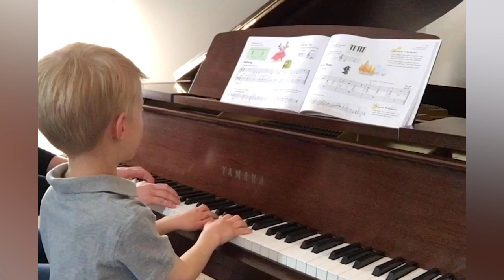Woodfill Talent Show